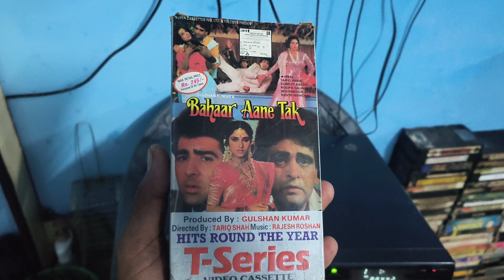Bahar ane Tak VHS cassette sell Mukesh Kumar